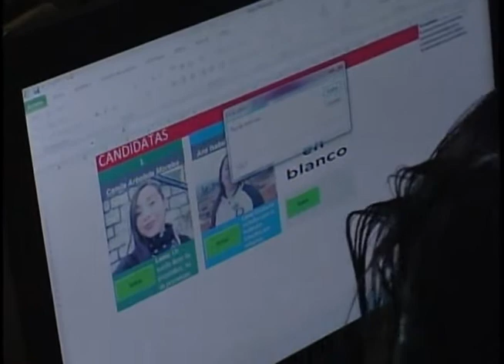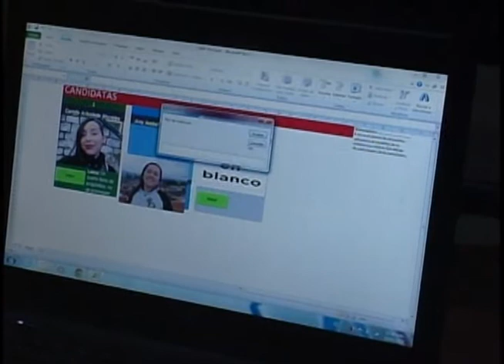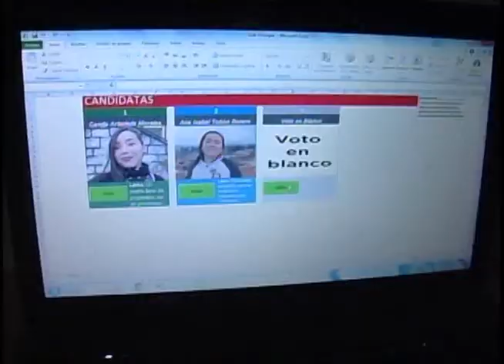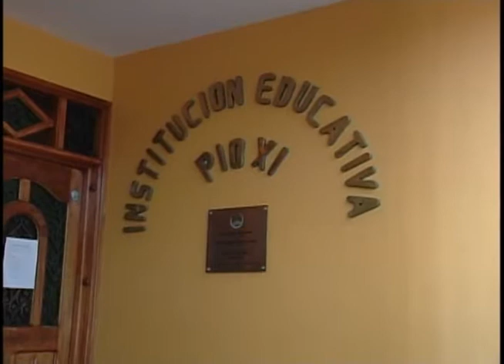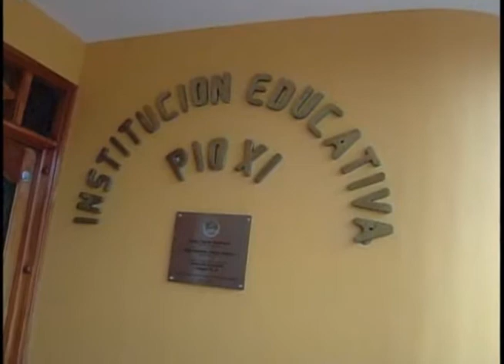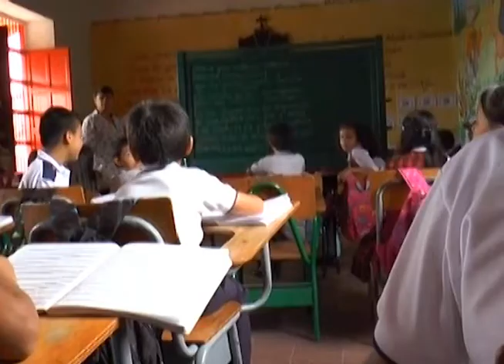MI COLEGIO I E PIO XI LA UNIÓN ANTIOQUIA